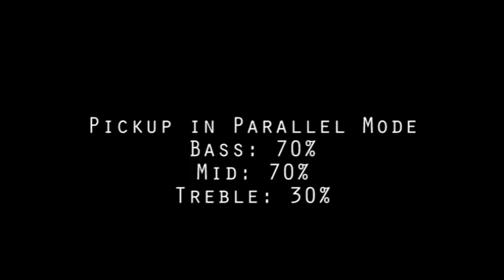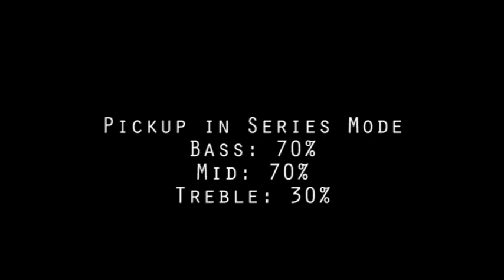Demonstração MusicMan Stingray 5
Bom, tá aí uma pequena demonstração das possibilidades de timbre do MM Stingray 5. Espero que curtam o vídeo.